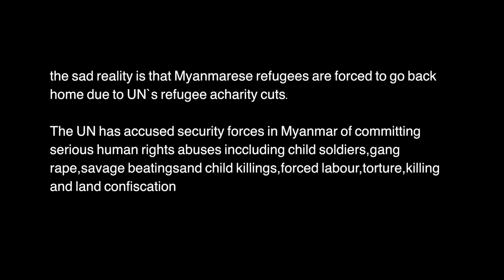The Safe House (photo documentary)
Myanmar refugee children in Malaysia. Kuala Lumpur 2016